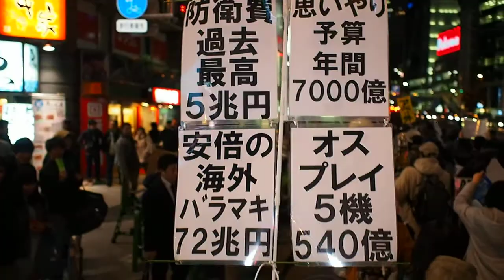2015.02.07「第24回 解釈改憲で９条をこわすな！デモ」【1/3】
「第24回 解釈改憲で9条をこわすな！デモ」

日時：2015年2月7日（土）17:00集合 17:30出発
場所：新宿・柏木公園
主催：国防軍反対！デモ。（Twitter: @no_kokubougun）

昨日から国会がはじまりました！
昨年強行された「解釈改憲」、その具体化のための法整備がねらわれた国会です。
昨年の選挙中はほとんど憲法問題にふれず、問われても「海外で戦争することはない」と本質をごまかし続けた安倍首相。
あの選挙結果をもって、解釈改憲や集団的自衛権行使に「信任を得た」ということはできません。

私たちは第二次安倍政権が発足した2012年の12月からデモを続けてきました。
暴走を続ける安倍政権と国民世論が、ますます解離していくこの国会。
さらに声をあげて、追い詰めていきましょう！